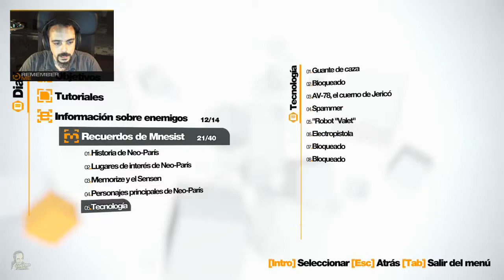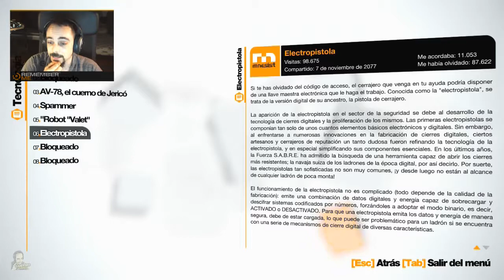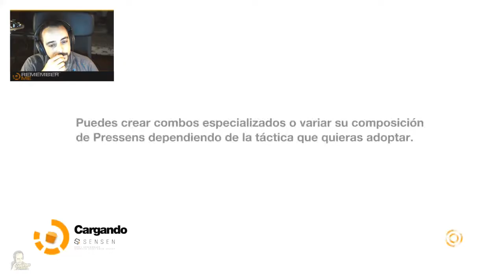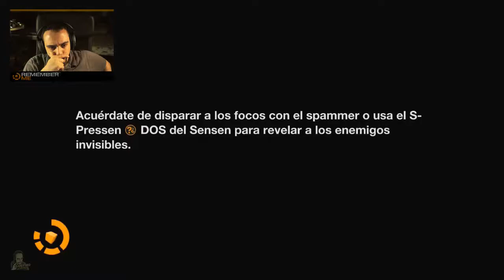Remember Me | Let's Play 2.0 en Español | Episodio 12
- REMEMBER ME -
Neo-Paris, año 2084. Los recuerdos han pasado a ser la moneda de cambio de la sociedad. Comerciamos, intercambiamos e incluso robamos recuerdos. Encarnaremos a Nilin, una ex-cazadora de recuerdos. Durante la rebelión de la ciudad, casi nos han vaciado todos nuestros recuerdos y deberemos recuperarlos para averiguar quienes somos en realidad.

Sandford